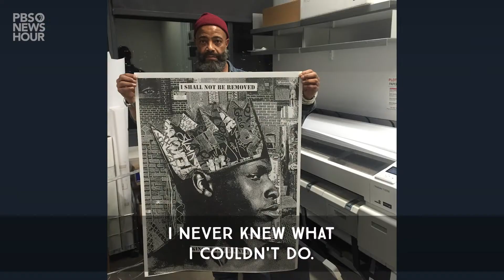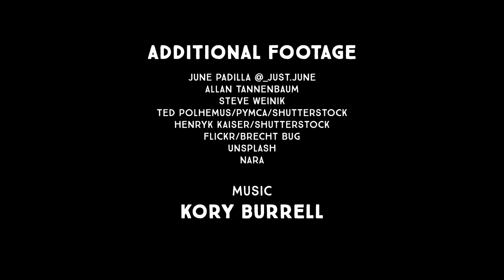Are Black Artists Pigeonholed? - Patrick Dougher | Brief But Spectacular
Whether on stage or in front of a canvas, multidisciplinary artist Patrick Dougher sees the importance of celebrating the world around him. This is his Brief But Spectacular take on Brooklyn, art and magic.

(This episode was first published in 2022)